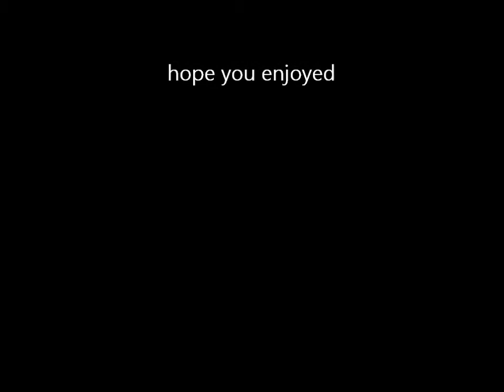What to do on a boring day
This isn't my normal way of taking care of this but why not try something new